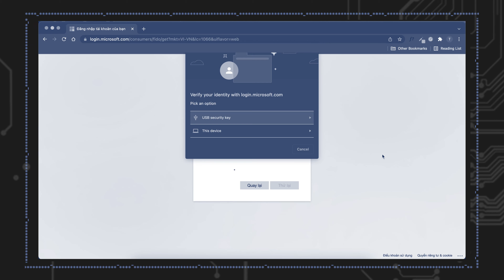Ra mắt khoá xác thực mạnh không mật khẩu VinCSS FIDO2® Fingerprint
Sản phẩm Khoá VinCSS FIDO2® Fingerprint là sản phẩm chủ lực (flagship) của Hệ sinh thái VinCSS FIDO2 theo tinh thần “Make in Vietnam"

Tích hợp đồng thời sinh trắc học vân tay với kết nối Bluetooth/NFC
Mang đến trải nghiệm xác thực “một chạm - không dây” theo chuẩn quốc tế FIDO2
Cấp độ xác thực cao nhất, an toàn nhất cho người dùng trong các công nghệ khóa xác thực FIDO2
Sản phẩm có thiết kế nhỏ, nhẹ, thuận tiện mang theo bên người, giúp người dùng đăng nhập không mật khẩu hoặc xác thực 2FA/ MFA cho hầu hết các ứng dụng, hệ điều hành với mức độ bảo mật cao nhất.